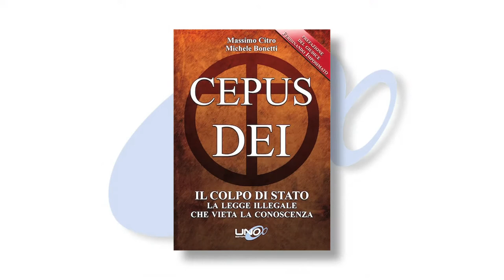Cepus Dei Intervento di Ferdinando Imposimato